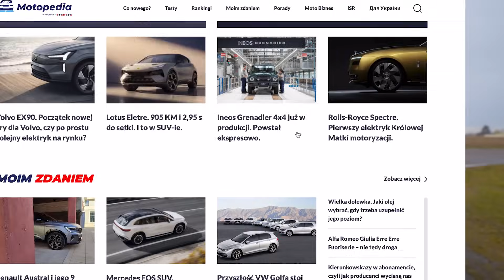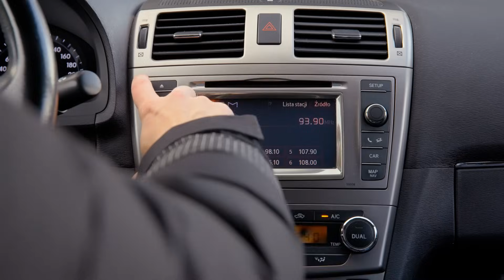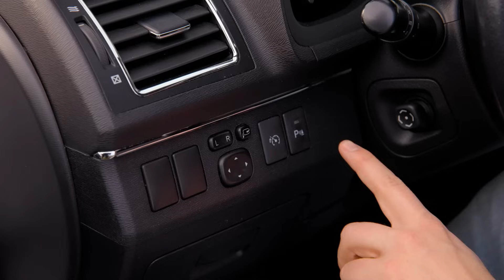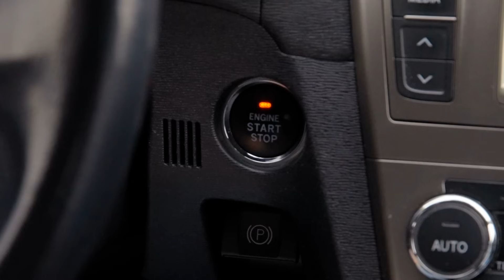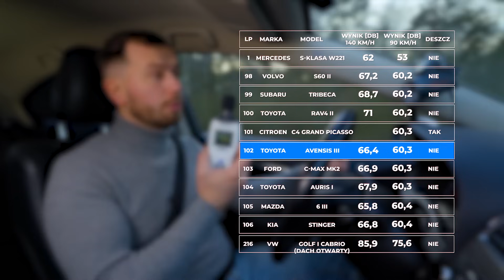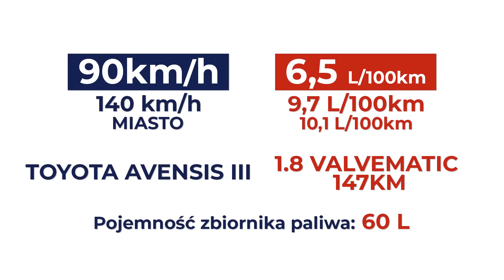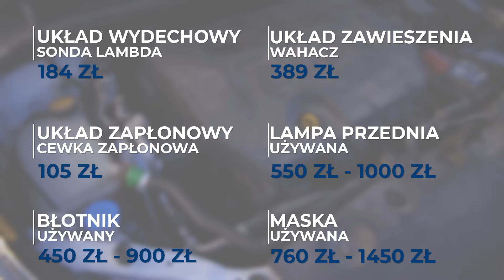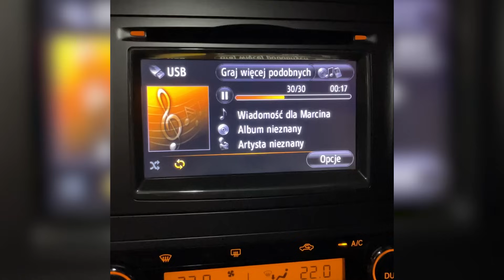Toyota Avensis III T27 - Godne zejście ze sceny? | Test OTOMOTO TV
W tym odcinku testujemy Toyotę Avensis T27 - trzecią i ostatnią generację tego modelu. Czy godnie schodzi ze sceny? Jakie są najmocniejsze strony tego samochodu? Czy jest to auto warte zakupu? Jak spisuje się na drodze? Na co warto zwrócić uwagę przy zakupie z rynku wtórnego? Odpowiedzi na te pytania znajdziecie w najnowszym filmie OTOMOTO TV. Zapraszamy do oglądania!

W tym odcinku testujemy Toyotę Avensis III T27 z 2012 r. z silnikiem benzynowym 1.8 l o mocy 147 KM.

0:00 Wstęp
0:53 Wygląd zewnętrzny i lata produkcji
2:22 Wnętrze i wyposażenie
10:00 Bagażnik
11:15 Wrażenia z jazdy
11:42 Przyspieszenie i test elastyczności
12:47 Test wygłuszenia i wnętrza
13:00 Widoczność
13:30 Bezpieczeństwo
13:44 Test spalania
14:08 Ceny
14:37 Gama silników
16:24 Awaryjność i serwisowanie
18:52 Podsumowanie testu